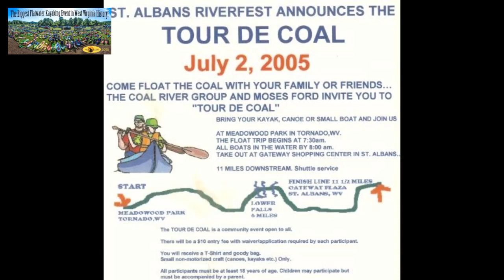the first tour de coal Original 1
The iconic Tour De Coal Community Kayak event is now the Largest Flatwater Kayak event in the US. The unique fun event will celebrate its 20th annual float trip on June 17, 2023. Over 2,000 paddlers from at least 24 states and many other countries will make the annual trek to Tornado, WV to enjoy the 12-mile fun float. But one must never forget how its first-ever event was produced. The short video will bring back memories to some but will amaze others at how small (42 Paddlers) it was in the beginning. The great thing is that it now produces a lot of funds that the sponsor of the Non- Profit river restoration Coal River Group uses to continue to clean and improve its 88-mile WV Flatwater Trail.
The event has spawned another amazing event called the St. Albans, YAKFEST.  That event sponsored by the city of St. Albans, WV now hosts over 14,000 visitors during the Tour De Coal Weekend who enjoy visiting the small town(10,000 population) restored Main Street. The motto is "Paddle all day and party all night." It's an event you won't want to miss. Enjoy the video